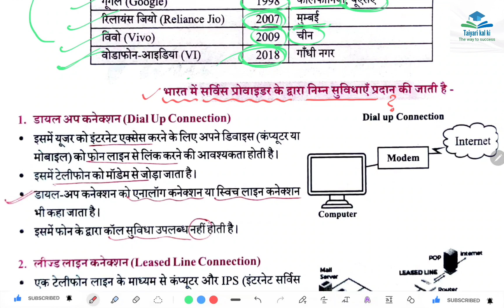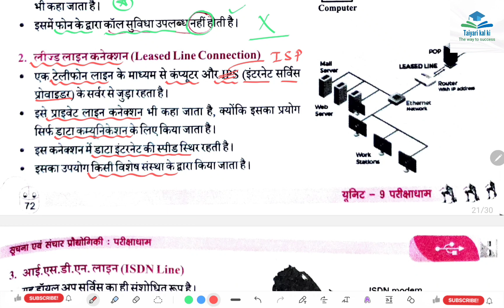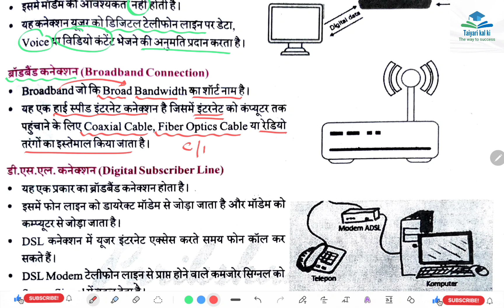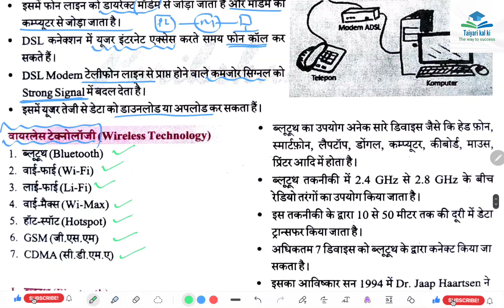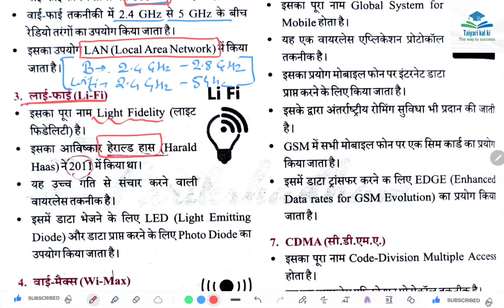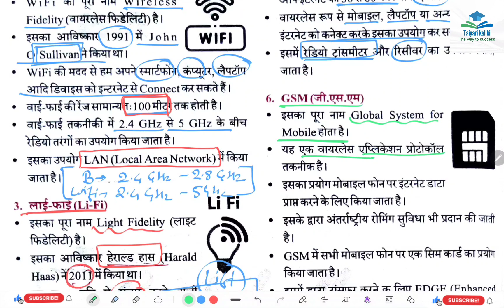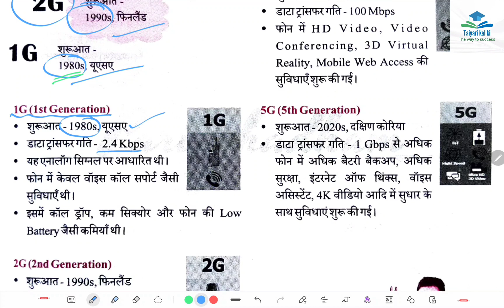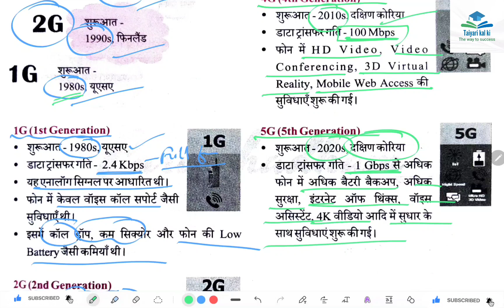MPPSC UNIT 09 || Class 24 || सूचना एवं संचार प्रौद्योगिकी/Information and Communication technology